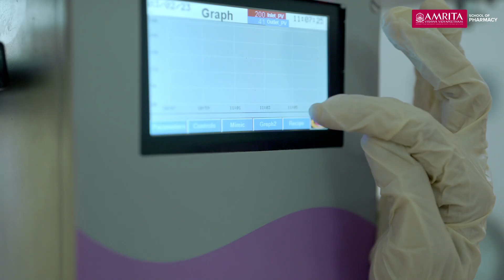First Choice of Pharma and Clinical Industry | Amrita school of Pharmacy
Amrita School of Pharmacy has a strong track record of producing graduates who are the first choice for recruitment in the pharma industry, clinical organizations, and clinical pharmacists.
Our commitment to providing hands-on experience and industry collaborations ensures that our graduates are well-prepared and will make a significant impact.
Admissions Open: amrita.edu/pharmacy